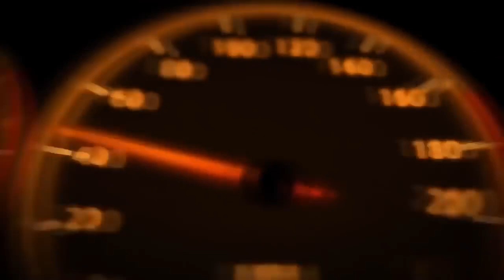لحظات تحبس الأنفاس من سباقات السيارات في الأدغال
قناة منوعة (حوادث فكاهة وغرائب.) وتوعوية بمخاطر حوادث السير وما ينتج عنها من أضرار جسدية ونفسية ومادية على المجتمع والضحية